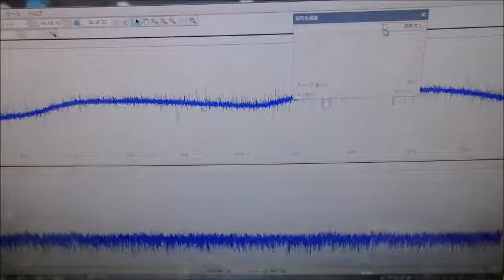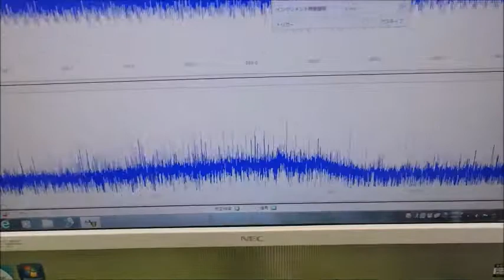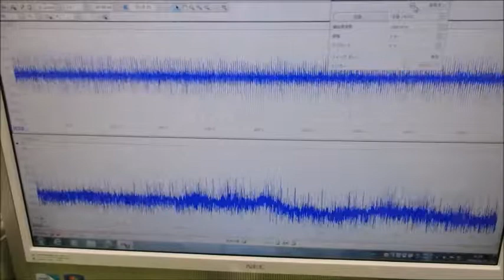メガヘルツの超音波発振制御プローブ ultrasonic-labo